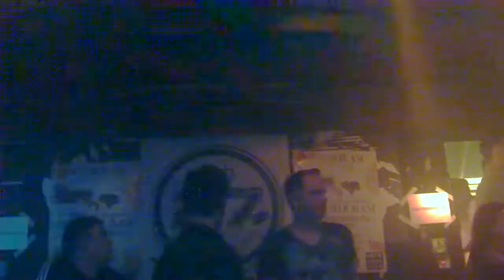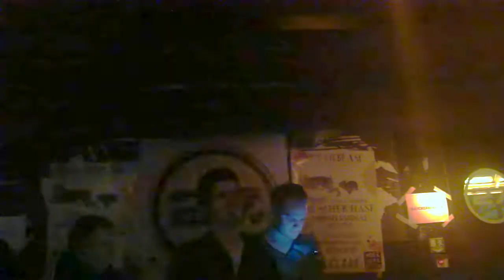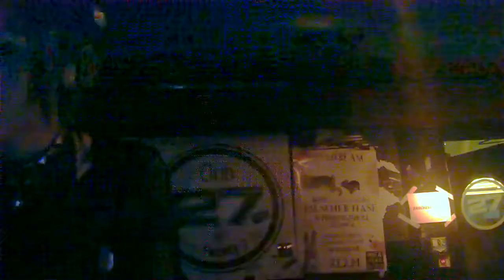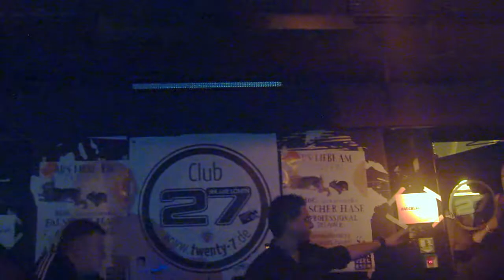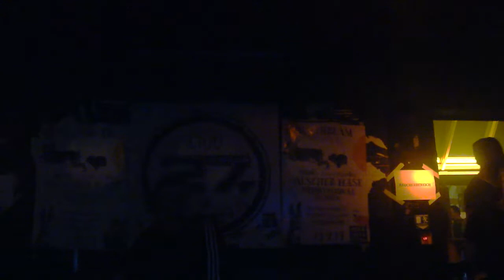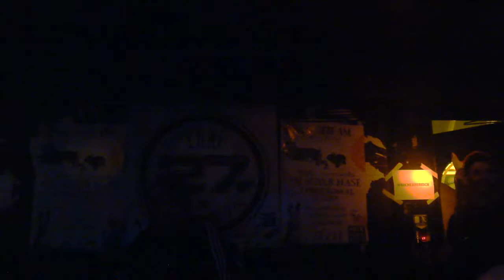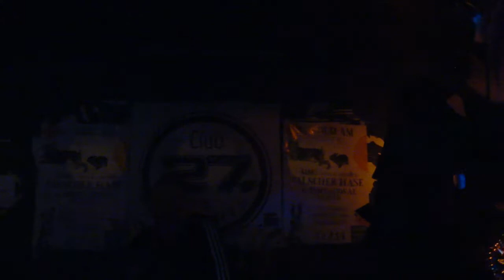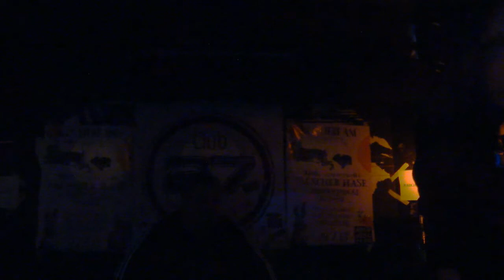Marika Rossa @ Club 27/ Tübingen / Germany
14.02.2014  Club 27, Tübingen, Germany
Italo Business Showcase: Marika Rossa, AnGy KoRe, Dandi & Ugo